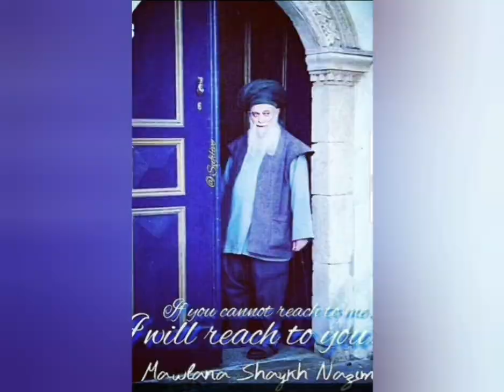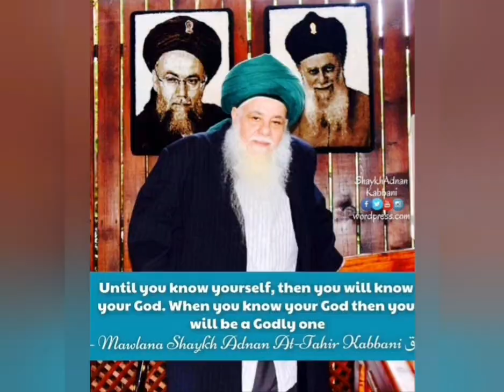3 Ertugrul Soundtracks - In Rememberance of Maulana Sheikh Nazim (QS) and Family.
Ertugrul, Ertugrul Songs, Ertugrul Soundtracks, Sheikh Nazim, Sheikh Mehmet, Sheikh Abdullah Dagestani, Sheikh Adnan, Hajja Aminah, Naqshbandi Haqqani, Cyprus, Lefke, Sufism, Islam, Muslims, Mawlana.